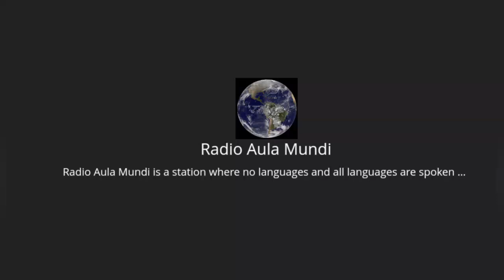Corina, Arely, and Karen about their favorite word in the Black Seminole language...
The Black Seminoles are a community composed of the descendants of Native Americans and African slaves who fought alongside the Seminoles during their revolt against the European colonizers in Spanish Florida, in the 1600’s. Today, activists like Corina, Arely, and Karen work in various organizations and communities with the goal of revitalizing their language and keeping their unique culture from extinction.
Interview conducted by Marco Rixecker & Luis Deza Leon
Excerpt written and edited by Marco Rixecker and Oscar Zimmerman
Radio Aula Mundi, July 2023
Radio Aula Mundi Centro Cultural & Turistico Aula Mundi Aula Mundi Cultural Travel Center
Breaker
Player FM